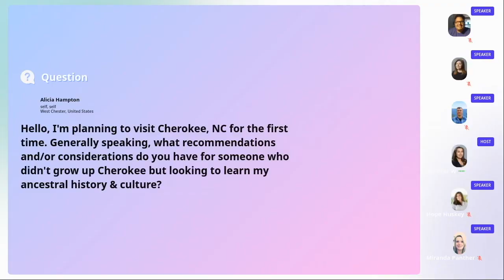Winter Lecture Series: Cultural Preservation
What is culture? Beau Carroll, Tonya Carroll, Miranda Panther, Hope Huskey, and Catcuce Tiger discuss historic cultural aspects, methods of preservation and revitalization, and how Cherokee culture appears today.

About the Speakers:

Beau Carroll
Beau Carroll is a member of the Eastern Band of Cherokee Indians and is the Lead Archaeologist for the Eastern Band of Cherokee Indians Tribal Historic Preservation Office. He is currently in his first year of the PhD program in anthropology at the University of Tennessee- Knoxville. His research interest include prehistoric art within dark zone caves with an emphasis on Cherokee Syllabary.

Tonya Carroll
Tonya E. Carroll was born and raised in Cherokee, North Carolina. She studied American History and Cherokee Studies at Western Carolina University, where she earned her master’s degree in Public History. In 2011, she graduated from the Duyugodv’i Right Path Adult Leadership Program. In 2016, her passion for her community and Cherokee history and culture made becoming the Department Manager of the Ray Kinsland Leadership Institute a natural fit. There, she works with several leadership programs and specialists to create a generation of life-long selfless leaders deeply rooted in Cherokee history and culture. In 2019, she was one of 21 cyclists that completed the 950-mile bike ride from New Echota, Georgia to Tahlequah, Oklahoma to remember the forced removal of Cherokees in 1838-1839. In 2021, she completed the Kituwah Ways leadership pilot program, the second tier of the Duyugodv’i Right Path Adult Leadership Program. She serves on various boards including Cherokee Talents, Inc., Sequoyah Fund, and the Beck Scholarship Trust. In her spare time, she enjoys co-organizing and volunteering at the Kananesgi Art Markets and Fashion Show for Cherokee artists. She resides in the Birdtown Community on the Qualla Boundary in Cherokee, North Carolina with Bear Allison and their dog, Jester.

Miranda Panther
Miranda Panther is the NAGPRA Officer for the Eastern Band of Cherokee Indians Tribal Historic Preservation Office (EBCI THPO). She has been employed by the tribe in this position for 13 years. Miranda spent her childhood and raised her son in the Yellowhill community. She graduated with honors from Western Carolina University (WCU) with a Bachelor of Science degree in Criminal Justice. She also attended graduate school at WCU, pursuing a degree in Social Work. Miranda is responsible for NAGPRA compliance for the EBCI, which entails drafting repatriation and disposition claims, participating in consultations, securing protected reburial sites with federal partners within the Cherokee eight state aboriginal territory, and planning all reburials.

Hope Huskey
Hope Huskey is the Associate Director of The Sequoyah Fund, a native Community Development Financial Institution (CDFI), located in Cherokee, North Carolina. After studying literature at the University of North Carolina at Asheville, Hope returned to Cherokee to work for the Eastern Band of Cherokee Indians. For nine years, she worked in the Business Development office, helping small businesses with planning, procurement, and financing. In 2010, she completed her Master’s Degree in Project Management at Western Carolina University. Today, she occasionally finds time to talk about the Brontë sisters, but it’s mostly lending and economic and community development. Since 2012, Hope has cultivated Sequoyah Fund’s youth entrepreneurship program, developed the Authentically Cherokee brand for Cherokee artists, and created a financial wellness program that helps EBCI members with personal credit and finances. She serves on the Board of Directors for the EBCI’s Investment Committee, Mainspring Conservation Trust, Jackson County Arts Council, and the Center for Craft. In 2017, Hope received the Native American 40 Under 40 award from the National Center for American Indian Enterprise Development. Hope is an enrolled member of the Eastern Band of Cherokee Indians. She lives in Sylva, North Carolina with her daughter and two overindulged Boston Terriers.

Catcuce Tiger
Catcuce Tiger is the son of Judy Gloyne Tiger and Michael Tiger. He resides in the 3200 Acre Tract community in Whittier, NC with his wife Katie and two young sons. Catcuce is an enrolled member of the Eastern Band of Cherokee Indians and is a member of the Bird Clan. He earned a B.A. in American Indian Studies at Haskell Indian Nations University in Lawrence, KS in 2007. Catcuce then went to Western Carolina University and earned a M.A. of American History with an emphasis in Cherokee Studies in 2011. Catcuce is a state certified teacher and he works as a Cherokee Language teacher at Cherokee High School. Catcuce feels that language and cultural preservation are extremely important for the community of the EBCI. He is extremely fortunate to be able to help students learn more about their language and customs on a daily basis.